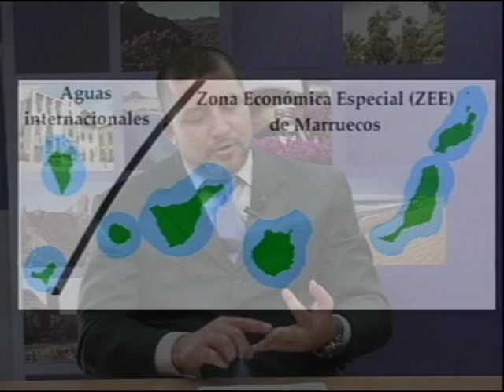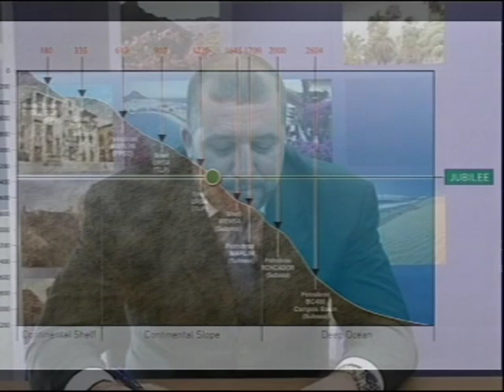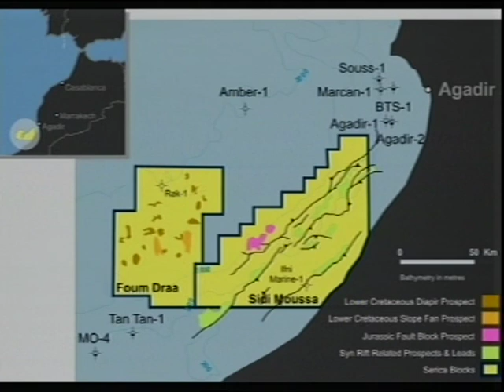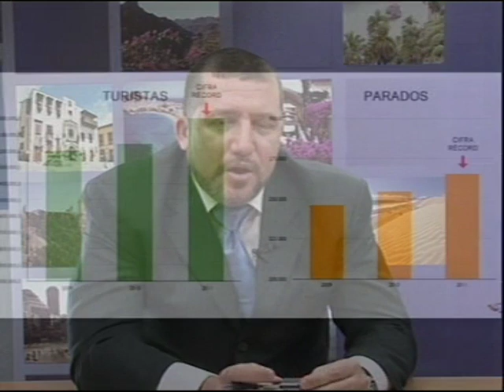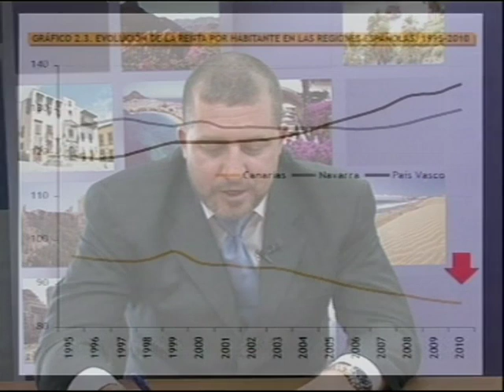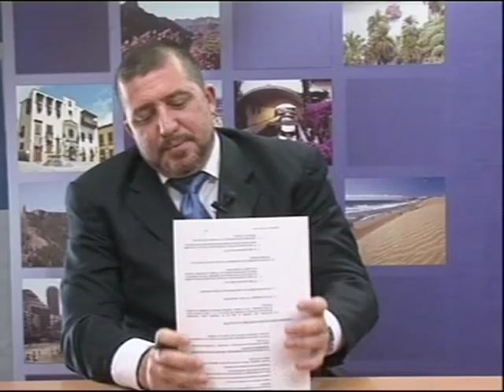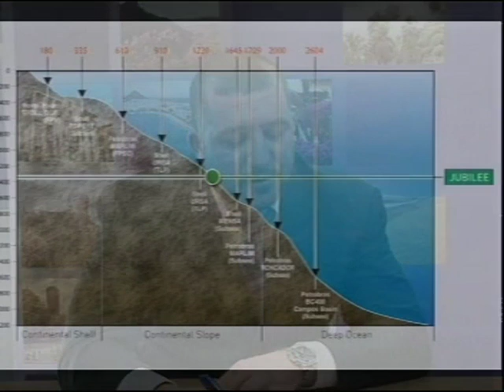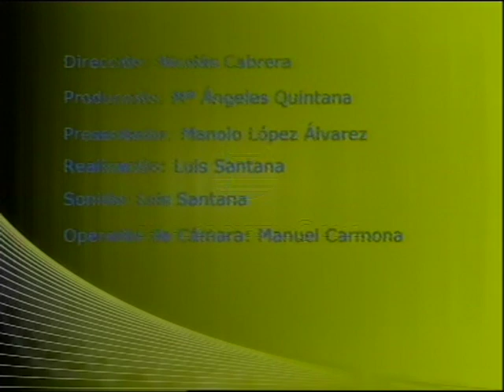Petróleo en Canarias - entrevista a Jorge Dorta para analizar la situación.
Ancor Jorge Dorta es un reconocido economista que nos analiza la situación de Canarias con respecto al petróleo. Se muestra favorable a la búsqueda de esta fuente de energía, pero siempre basándose en la independencia de Canarias  para gestionar totalmente este recurso natural.
En esta ocasión le vemos en una entrevista realizada en Canal 13 Digital donde analiza e intenta aclarar todas las dudas existentes en torno las posibilidades de las Islas Canarias.